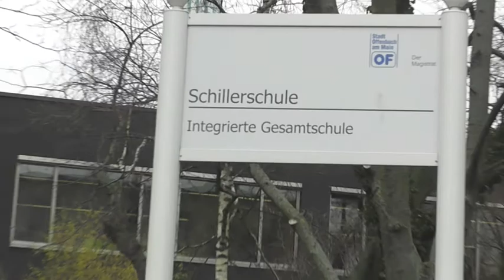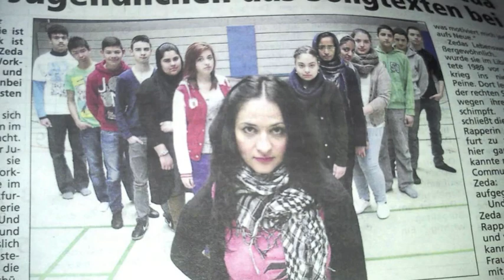Zeda`s Songwriting Hip Hop Workshop auf Schillerschule OF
Zedas Songwriting Hip Hop Workshop
Auf der Schillerschule in Offenbach
Zum Thema gegen Gewalt gegen Rassismus
siehe info über Zeda auf Facebook:

Zeda greift das Thema gegen Gewalt und Rassismus an,schreibt mit den Schülern Songtexte und bringt den friedlichen Einklang in Musik mit  Hip Hop den Schülern bei!